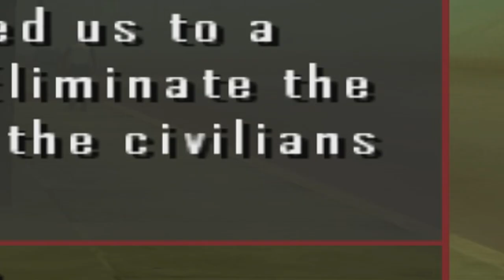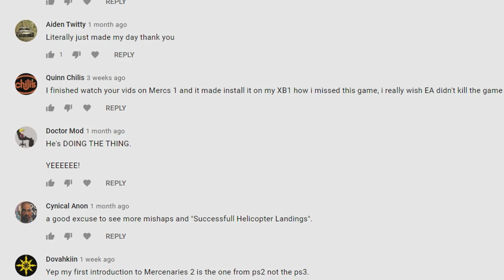Mercenaries 2 (PS2) - Solano's Revenge - Part 2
Welcome to Part 2 of Mercenaries 2 - Solano's Revenge. The second part in our epic journey after Solano in Mercenaries 2... Again.